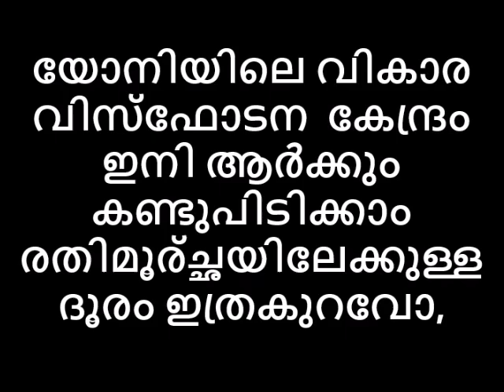Naattarivukal😻യോനിയിലെ വികാരവിസ്ഫോടനകേന്ദ്രം ഇനി ആർക്കും കണ്ടുപിടിക്കാം രതിമൂര്ച്ഛക്കു ദൂരമിത്രകുറവോ